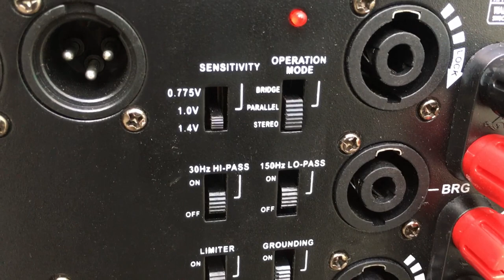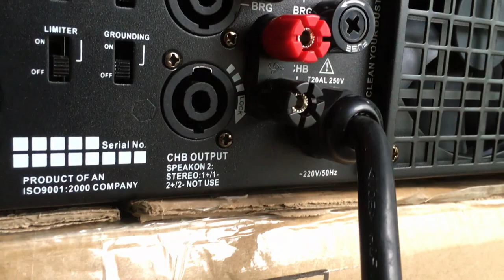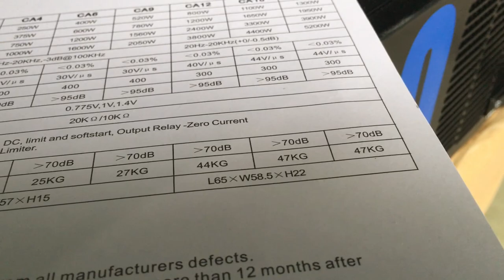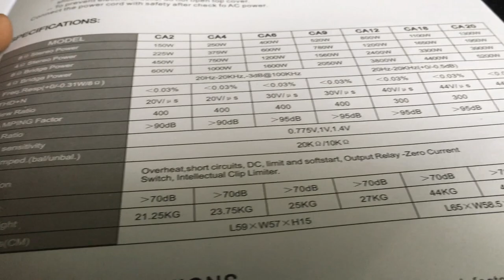Đẩy CA20 Chuyên Đánh Full Đôi